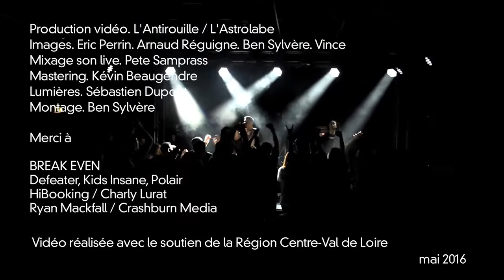BREAK EVEN "November 18th" Live @ L'Astrolabe - Orléans // ASTROTV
Marqués par le suicide d’un de leurs membres, les australiens de Break Even se différencient de leurs compatriotes du hardcore en encourageant leur public à voir le bon côté des choses, dans la vie, les rêves, ou la défaite.
Un extrait de leur live à l'Astro, morceau "November 18th" !